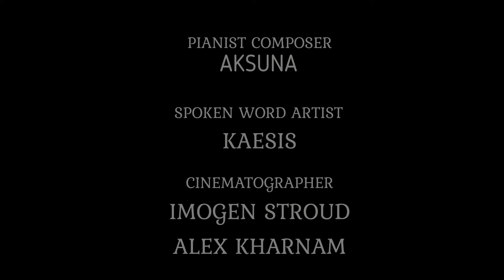Momentus - Aksuna feat. Kaesis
Pianist-composer Aksuna with spoken word artist Kaesis.

From album, Love Child.

The Jazzlab
Melbourne, Australia
2019